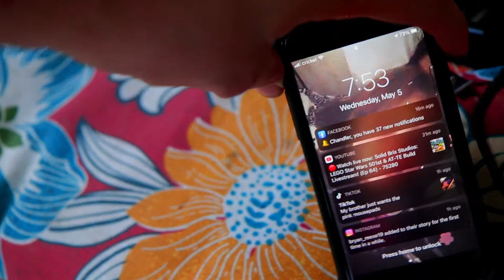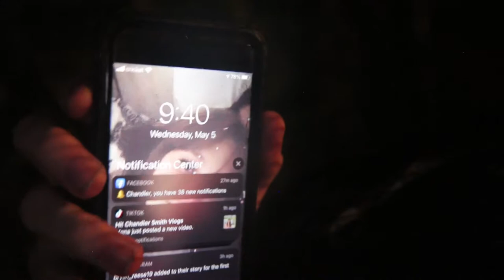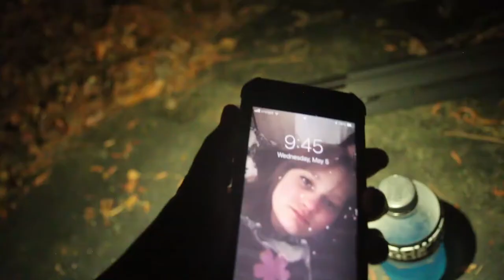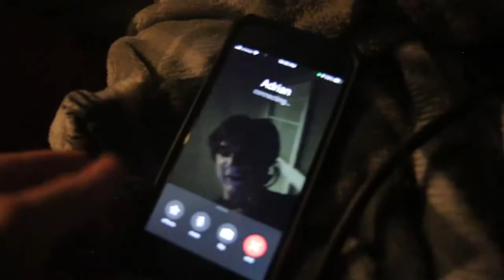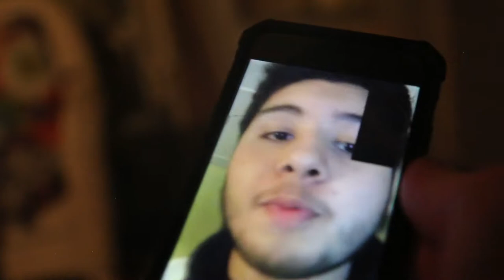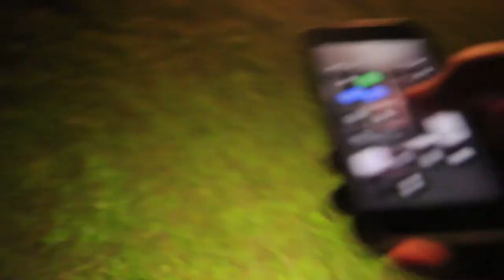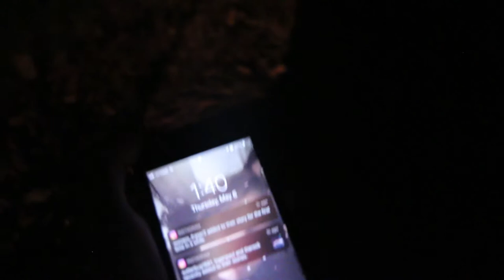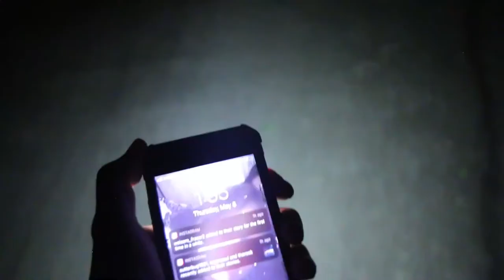OVERNIGHT CHALLENGE ON A TRAMPOLINE!